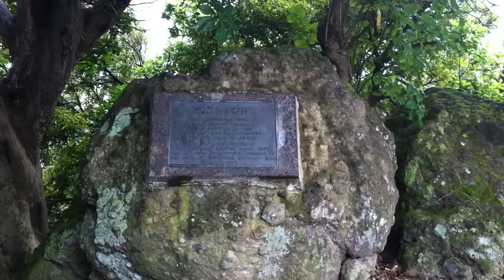Huia Point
Jan 2012